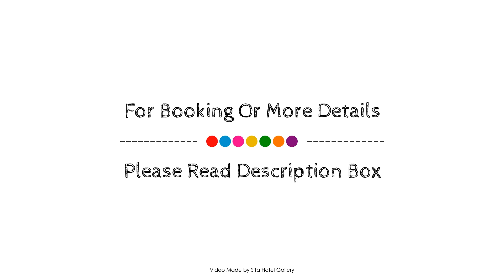Rimu Lodge, Hokitika, New Zealand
About Property:
Located in Ruatapu, Rimu Lodge is a perfect starting point from which to explore Hokitika. Featuring a complete list of amenities, guests will find their stay at the property a comfortable one. Service-minded staff will welcome and guide you at the Rimu Lodge. Designed for comfort, selected guestrooms offer television LCD/plasma screen, internet access – wireless (complimentary), non smoking rooms, air conditioning, heating to ensure a restful night. To enhance guests' stay, the hotel offers recreational facilities such as garden. Friendly staff, great facilities and close proximity to all that Hokitika has to offer are three great reasons you should stay at Rimu Lodge.
Searching For
1. Rimu Lodge - Hokitika
2. Rimu Lodge - Hokitika Virtual Tour
3. Rimu Lodge - Hokitika Rooms
4. Rimu Lodge - Hokitika Amenities
5. Rimu Lodge - Hokitika Videos
6. Rimu Lodge - Hokitika Offers
7. Rimu Lodge - Hokitika Deals
Audio Credit:
Track Title: Reasons To Hope
Artist: Reed Mathis